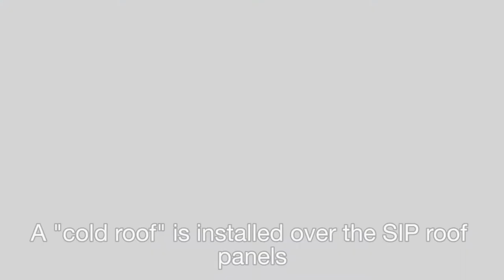Steps to Building a Timber Frame Home Part 5: Finishing the Exterior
During this phase the builder will finish the roof installation and install clapboard siding on walls and the gables. They will finish any exterior decking and stain the exterior timbers. Trees, shrubs and grass are planted and other exterior landscaping is completed.